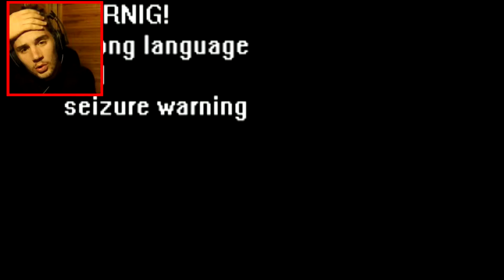LE RETOUR DE "C'EST PAS MON JOUR"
ce jour la je n'ai pas eu de chance j'ai comblé comme j'ai pu ^^^

aime et partage si ça t'a plu ^^

Musique de fin : Resurrection - Michael Calfan